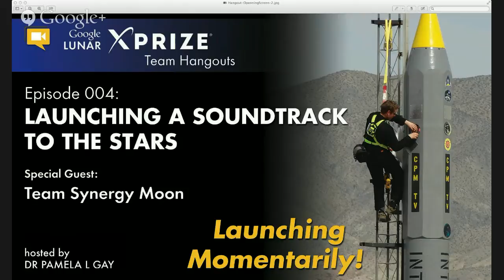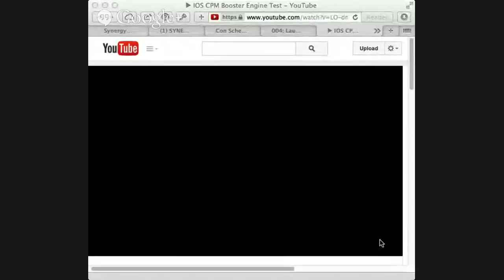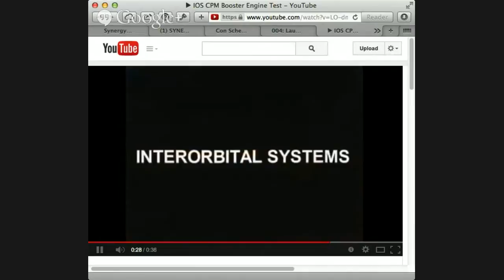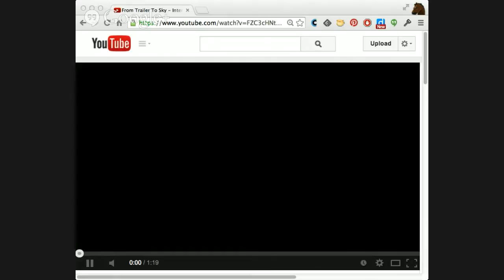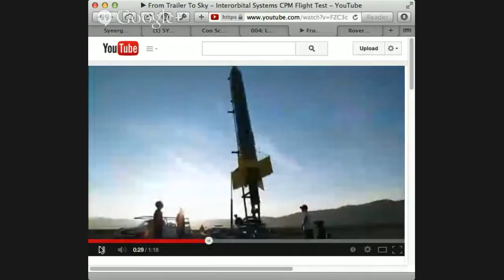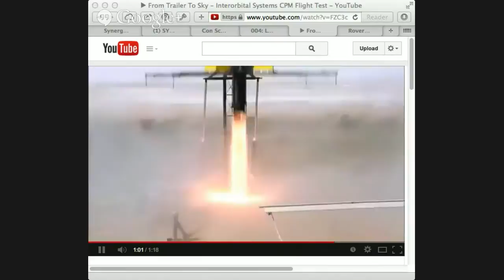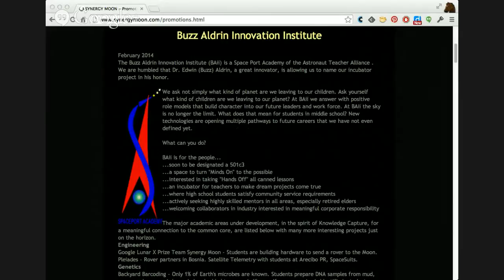Google Lunar XPRIZE Team Hangouts 004: Launching a Soundtrack to the Stars Download Download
Join us to talk with +Team SYNERGY MOON about their recent music launch (and launch!) and how they integrate arts and humanity with their pursuit of the Moon.